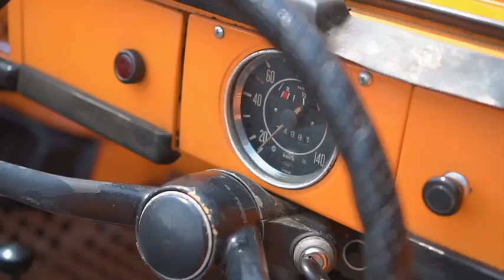OPENING BANJARNEGARA HERO FEST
"BANJARNEGARA HEROFEST#1 2021"

Bagi para pecinta Otomotif dan Modifikasi Motor, Mobil hingga Truck. Akan segera di selenggarakan Kontes Sepeda Motor (2tak & 4tak), Mobil dan Truck, dengan Segala Merk, Type dan Jenis Kendaraan.

Event Kontes Motor, Mobil dan Truck tersebut rencananya akan di selenggarakan pada :

➡️ Tanggal 27-28 November 2021
➡️ Lokasi Event : Surya Yudha Park 1 (Rejasa, Banjarnegara)
➡️ Peserta : Di Selenggarakan Untuk Umum (Seluruh Pecinta Otomotif dan Modifikasi)

Bagi Calon peserta Kontes yang berminat, mengikuti acara tersebut, bisa menghubungi Kontak Person kami :

➡️ Kelas Sepeda Motor : 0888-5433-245 (Irwan)

➡️ Kelas Mobil
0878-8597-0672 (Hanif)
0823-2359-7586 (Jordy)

➡️ Kelas Truck
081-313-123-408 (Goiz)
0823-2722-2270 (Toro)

Bagi yang Suka koleksi kaos-kaos event, kami juga menyediakan penjualan Kaos dengan tema "BANJARNEGARA HEROFEST"
Harga Rp.120.000/ pcs.

Bagi anda yang berminat untuk Order Kaosnya, silahkan bisa menghubungi kontak person kami :
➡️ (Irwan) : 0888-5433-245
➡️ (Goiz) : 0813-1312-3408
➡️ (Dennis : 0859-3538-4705